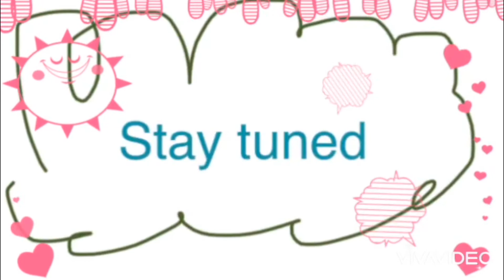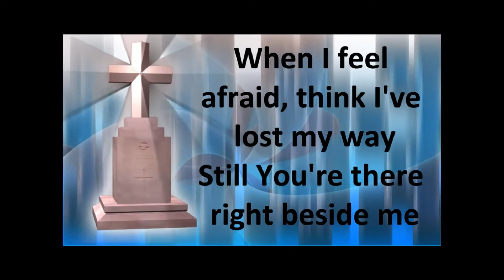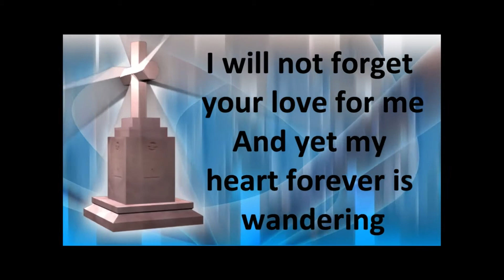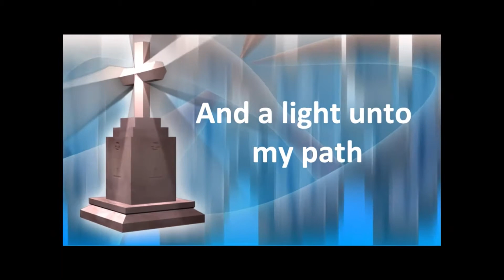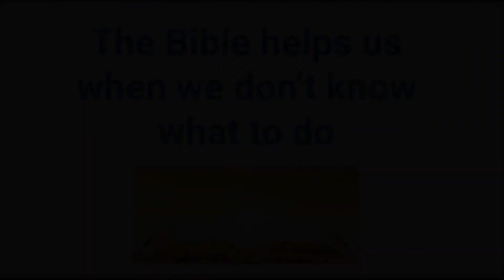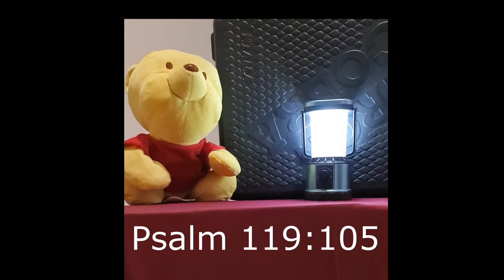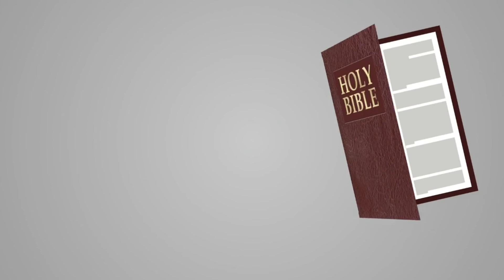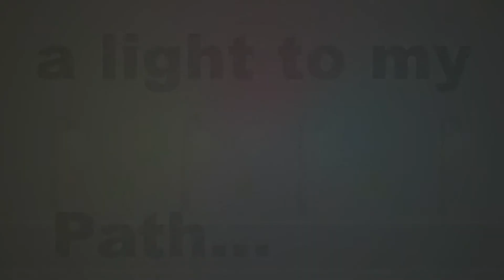18 Oct 2020 Lesson 8 Divine Direction - The Wilderness Way